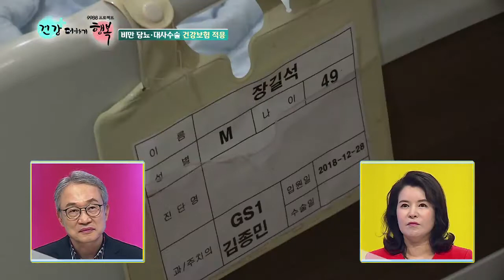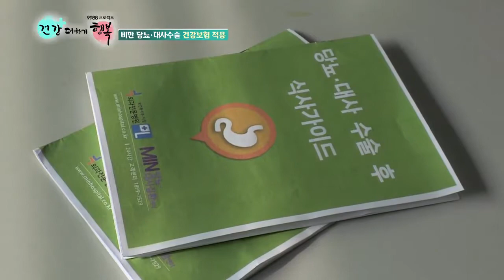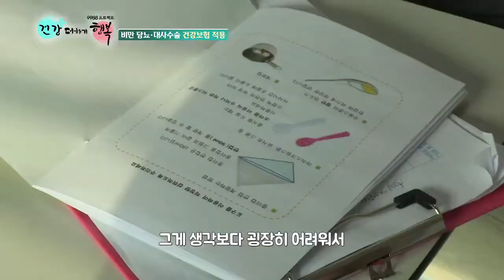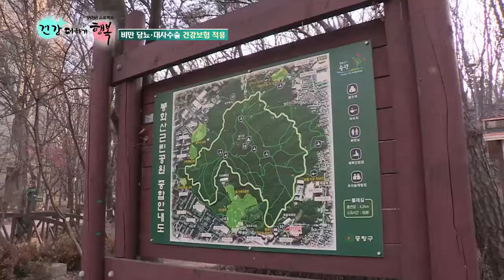당뇨병의 경고 - 당뇨가 있다면 주의해야할 것들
당뇨를 오랫동안 무시하고 방치하면 돌이킬수 없는 일이 생깁니다
당뇨 질환의 무서움을 실제 사례로 알아봅니다